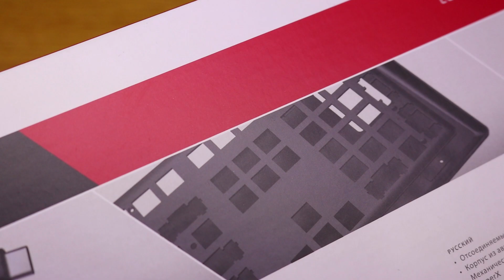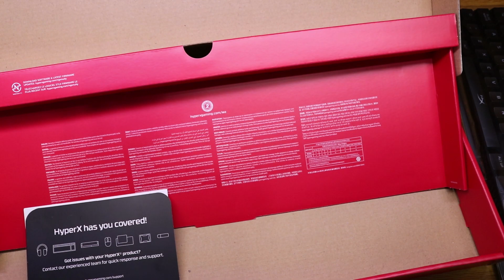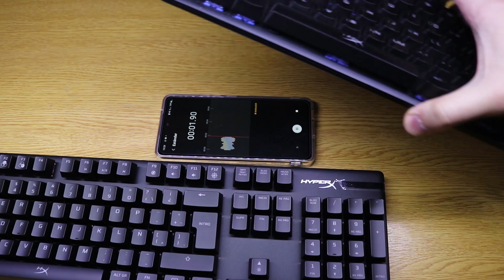UNBOXING HyperX Alloy Origins RGB Teclado Mecánico [Switches Red] VS Switches Blue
00:00 Intro
01:53 Unboxing
04:08 Switch Blue VS Red